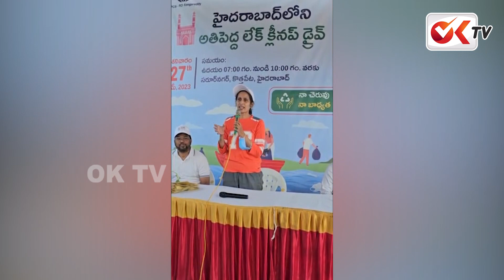Cleaning Environment Is A Human Right Like Any Other | OK TV